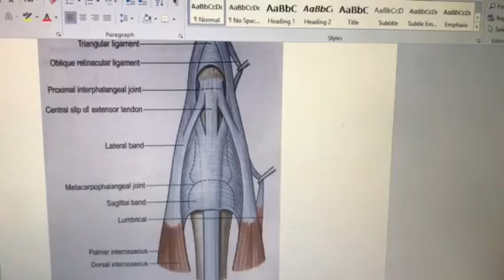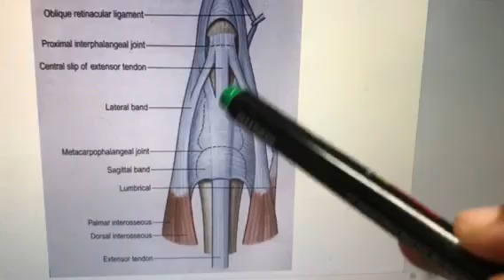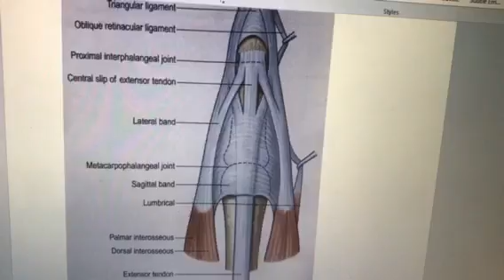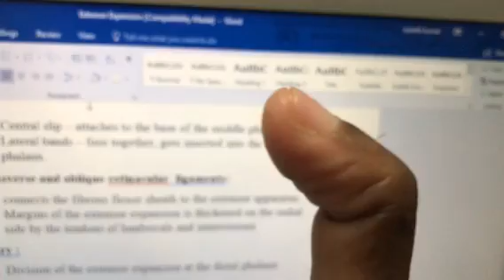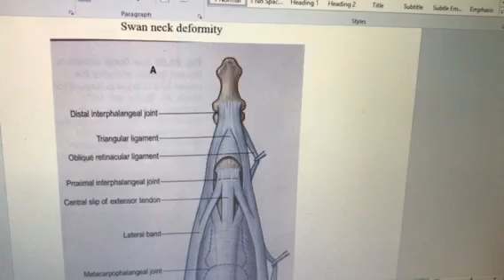Dr. Pratheepa’s tutorial-extensor expansion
Extensor Expansion